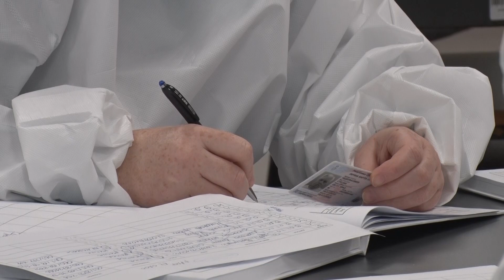Počela revakcinacija u Obrenovcu